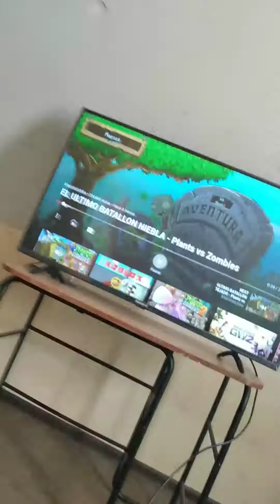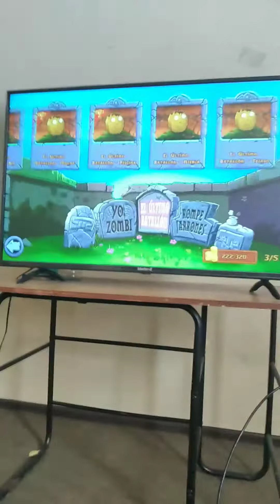biendo un video de un youtuber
likes para tener una espada de minecraft